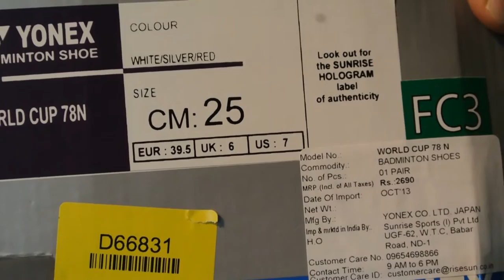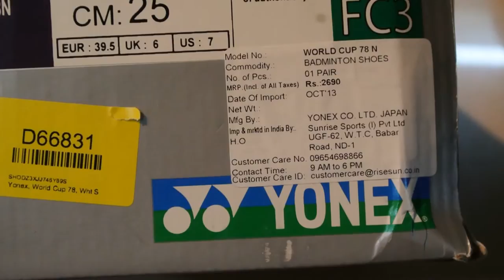yonex badminton shoes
yonex badminton court shoes world cup 78N